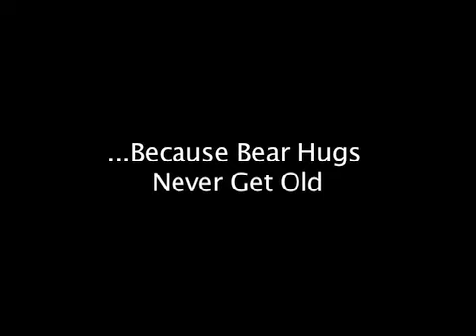More Bear Hugs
Because at Zappos.com Bear Hugs Never get old